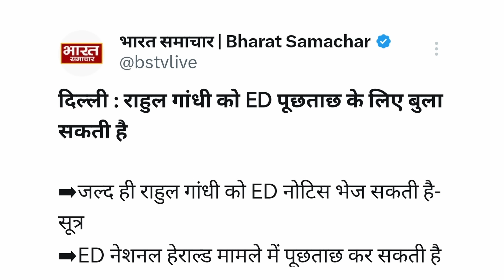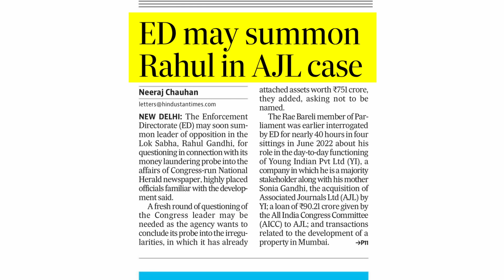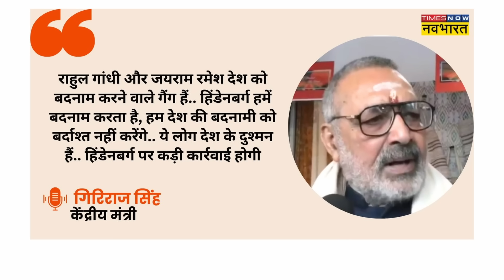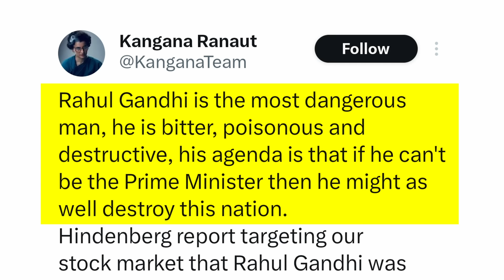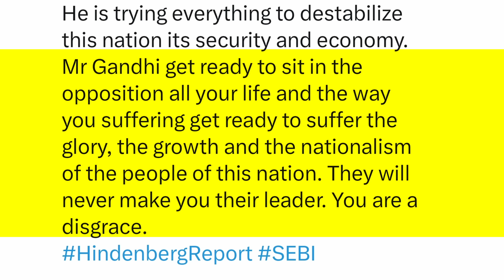राहुल को बुलावा मोदी की जांच एजेंसी का? राहुल क्यों बनते जा रहे बीजेपी की आंख की किरकिरी!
राहुल को बुलावा मोदी की जांच एजेंसी का?
 राहुल क्यों बनते जा रहे बीजेपी की आंख की किरकिरी!